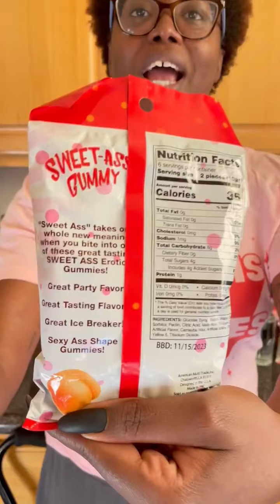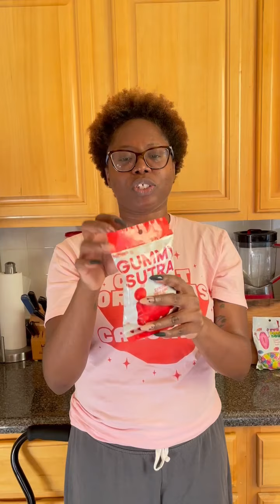The Snack Break Ep 110: Naughty Gummies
It's The Snack Break...after dark? Well, it's still light out right now, so hide this video from the little ones 😂 ! Today we're tasting some naughty novelty gummies from a company called Hott Products Unlimited: Sweet Ass Gummy, Gummy Sutra, and Pussy Patch Sours. Get ready for some bawdy fun on a Friday, y'all!